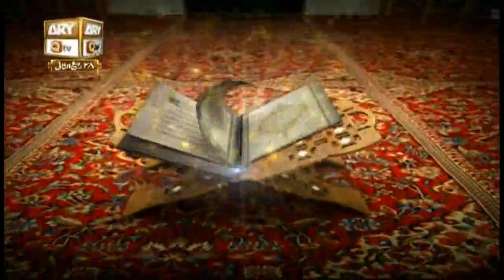Hikmat-e-Quran - 5th January 2019 - ARY Qtv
HIKMAT E QURAN

Any step we take in our life cannot be more tremendous, blessed and worthwhile than the step we take for a journey inside the Quran. This journey would take us towards unending delights and immeasurable treasures that have been sent by our Creator and Master for us and for entire of human beings. This program has been designed to disseminate Quranic Applied Divinity and Quranic Social Understanding.

Host: Dr. Tahir Mustafa